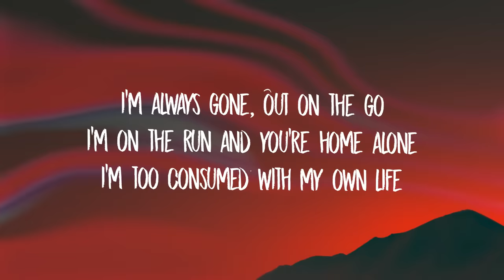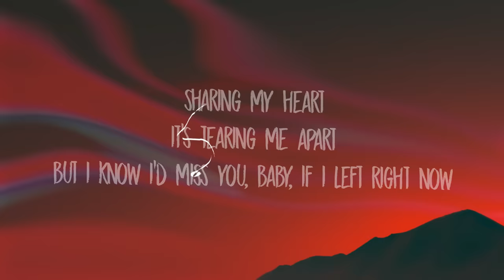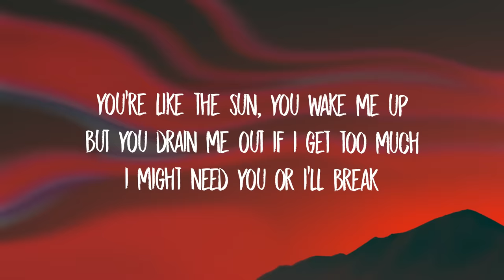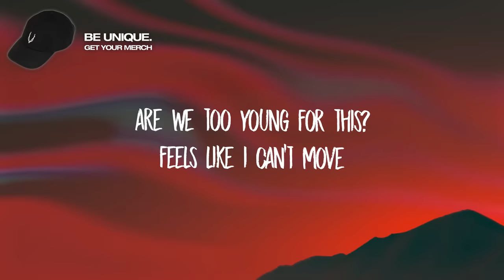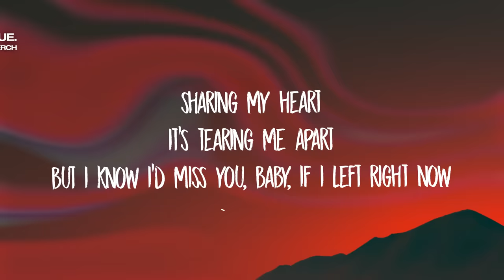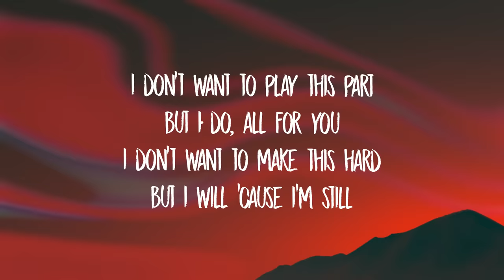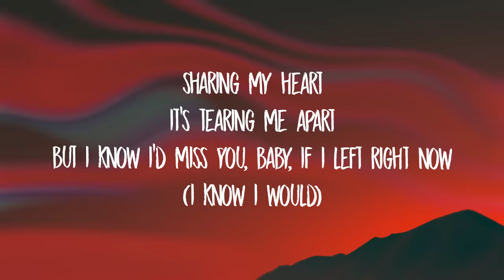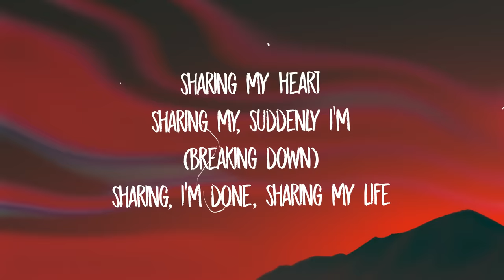The Neighbourhood - Softcore (sped up/tiktok remix) Lyrics | are we too young for this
Stream The Neighbourhood - Softcore (sped up/tiktok remix) Lyrics | are we too young for this

[chorus]
but i know i'd miss you, baby, if i left right now (i know i would)
[outro]
sharing my bread
sharing my, suddenly i'm
(breaking down)